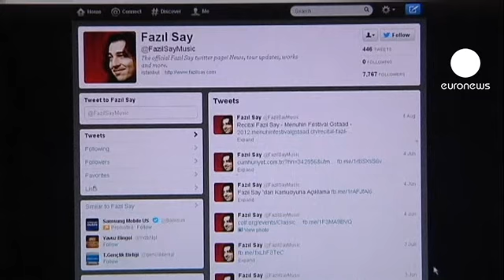A processo ad Ankara il celebre pianista Kay per "offese ai musulmani"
E' iniziata ad Ankara l'udienza preliminare del processo contro il pianista Fazil Kay, accusato di aver offeso i valori religiosi di una parte della popolazione.

Kay, 42 anni, dichiaratamente ateo e di sinistra, aveva messo in rete commenti ironici nei confronti del muezzin di una moschea di Istanbul.

Il processo viene visto da molti come un esempio dei limiti posti alla libertà di espressione dall'egemone partito islamico al potere da dieci anni.

"Si tratta di un processo alla libertà di espressione", dice una avvocata.

"E' un delitto accusare Fazil", spiega un popolare attore, "Il governo dovrebbe ridargli la libertà di tornare a suonare la sua bella musica, e a noi il piacere di godercela".

Say, che per molti turchi rappresenta un vero simbolo libertario, ha finora suonato con tutte le più prestigiose orchestre internazionali, non ha escluso la possibilitâ di lasciare la Turchia e di stabilirsi in Giappone.